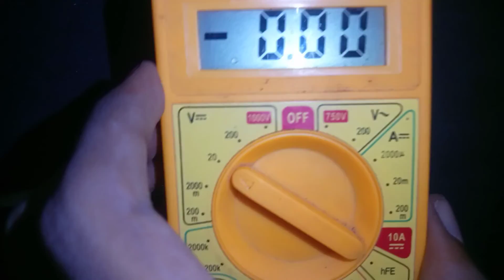original tg113 charging problem repairing for life time|creative ind